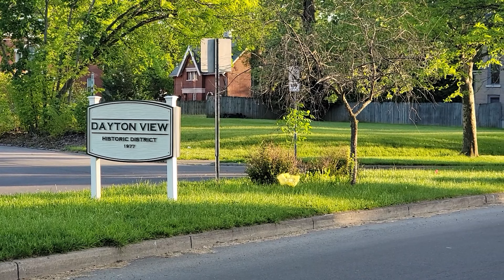Mission and Faithful Presence Final Presentation